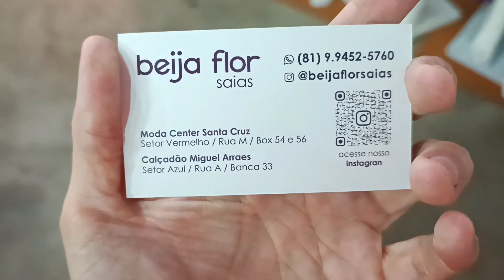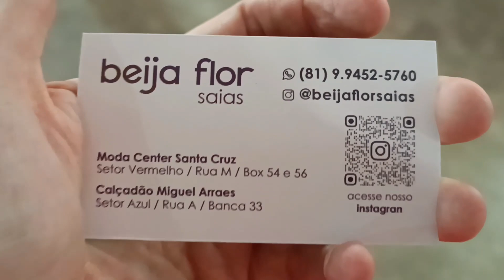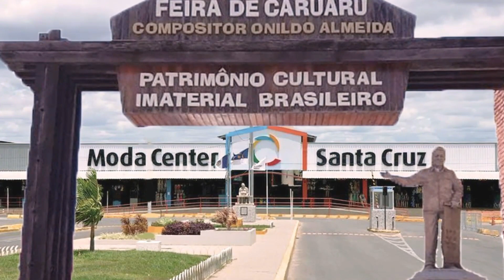MODA CENTER SANTA CRUZ PE, MODA EVANGÉLICA, SAIAS EVANGÉLICAS E BLUSAS COMPRE DIRETO COM A FÁBRICA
Olá amores, sejam bem vindos. Pra quem não me conhece me chamo Iral e pesquisei moda evangélica, saias e blusas moda evangélica. Espero que gostem.